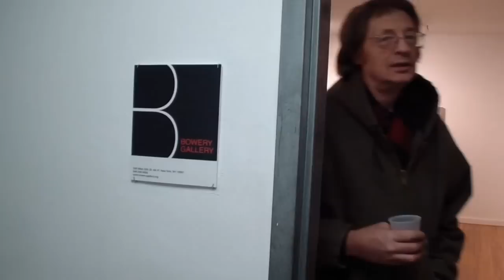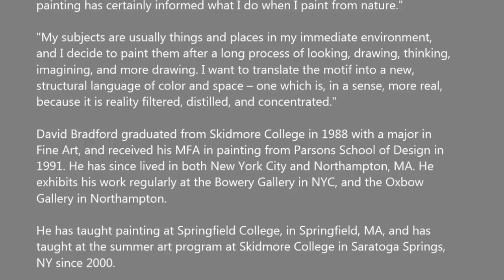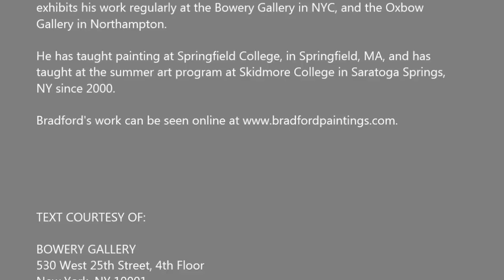BOWERY GALLERY - David Bradford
David Bradford
Recent paintings

Opening Reception: 6-8pm on Thursday, January 31, 2013

The works in the current show include landscape paintings done in Montana,
California and upstate New York, where he currently lives. Bradford writes,
"While the main focus of my work over the last 15 years or so has been the
landscape and still life, I have always been drawn to abstraction and its
expressive possibilities. My love for the immediacy of cubist and abstract
painting has certainly informed what I do when I paint from nature."

"My subjects are usually things and places in my immediate environment,
and I decide to paint them after a long process of looking, drawing, thinking,
imagining, and more drawing. I want to translate the motif into a new,
structural language of color and space -- one which is, in a sense, more real,
because it is reality filtered, distilled, and concentrated."

David Bradford graduated from Skidmore College in 1988 with a major in
Fine Art, and received his MFA in painting from Parsons School of Design in
1991. He has since lived in both New York City and Northampton, MA. He
exhibits his work regularly at the Bowery Gallery in NYC, and the Oxbow
Gallery in Northampton.

He has taught painting at Springfield College, in Springfield, MA, and has
taught at the summer art program at Skidmore College in Saratoga Springs,
NY since 2000.

TEXT COURTESY OF:

BOWERY GALLERY
Hours: Tuesday - Saturday, 11am - 6pm